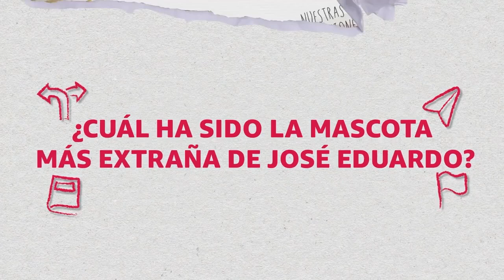Vadhir Derbez se besó con la hermana de Aislinn Derbez